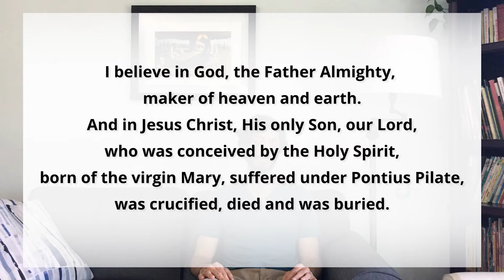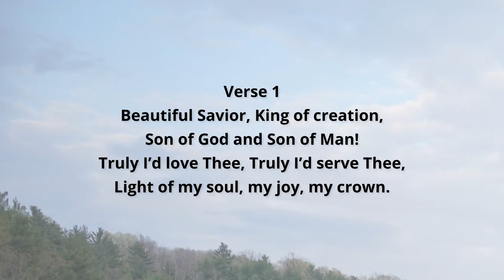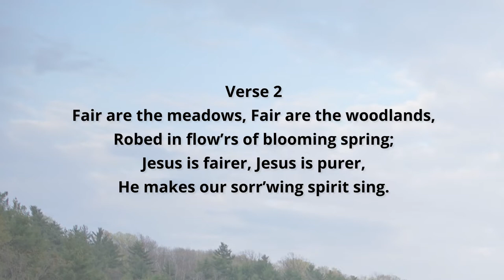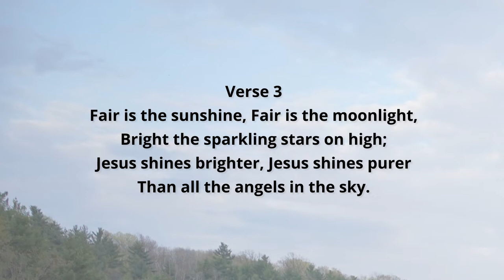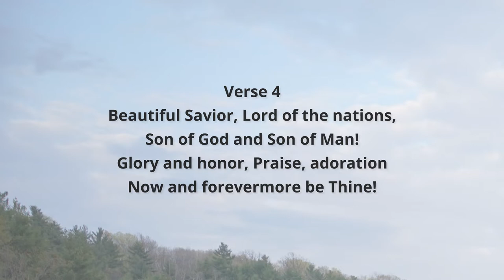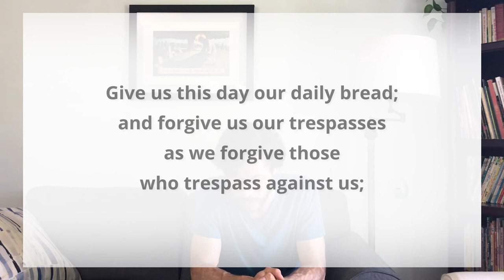Worshiping at a Distance - June 7th at Saint Peters Lutheran Church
St. Peter's Evangelical Lutheran Church

Pastor - Chris Weber
Reader - Anneke van Oosterom
Editor - Andrew Eckhardt